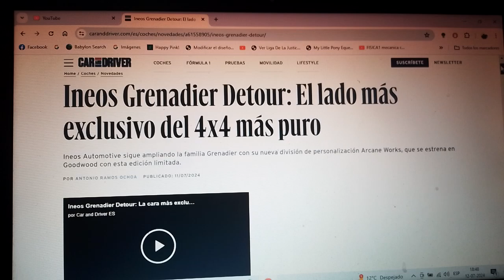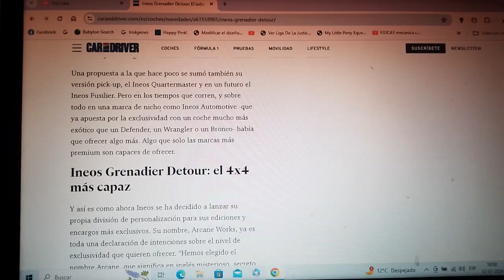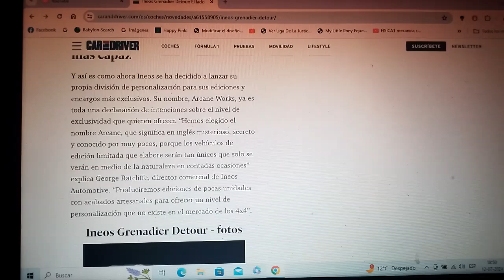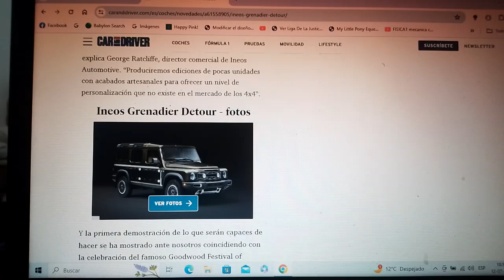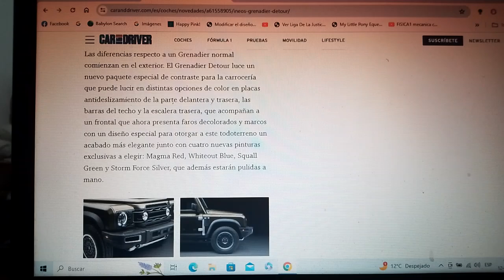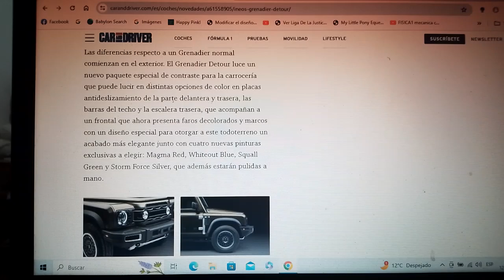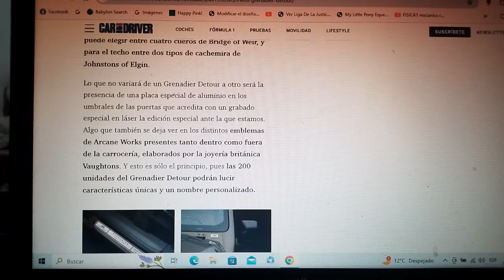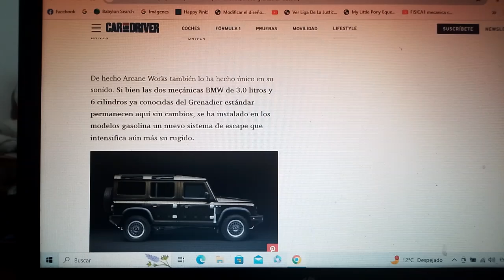Ineos Grenadier Detour información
Con motivo de la nueva versión 2024 del Goodwood Festival of Speed la marca automotriz Ineos Automotive(perteneciente a la empresa química británica del mismo nombre) presentó una nueva filial de personalización llamada Arcane Works cuya primera variante limitada es esta de esta nota noticiosa